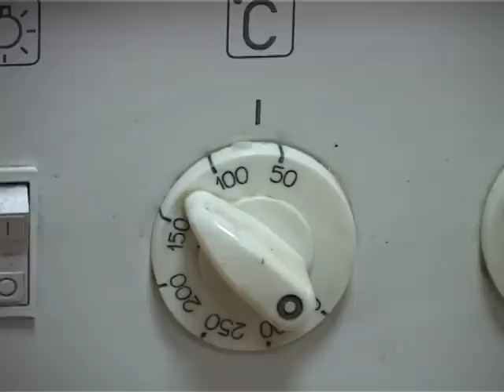Амталж хатаасан мах бэлтгэх - Фермерээс фермерт төсөл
Амталж хатаасан мах бэлтгэх аргачлал буюу жорыг танилцуулж байна. Энэ бүтээгдэхүүн нь үйлдвэрлэгчдийн хувьд шинэ бүтээгдэхүүн зах зээлд гаргах, бүтээгдэхүүнийхээ нэр төрлийг нэмэгдүүлэх боломж олгох юм.